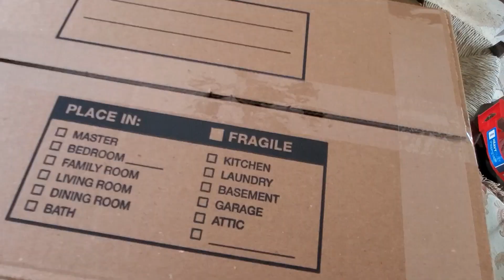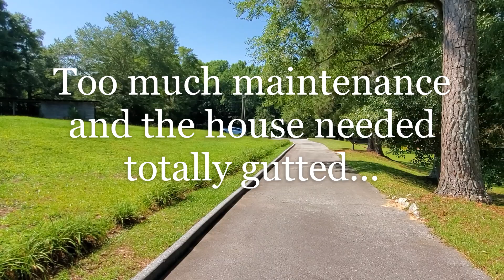Finally Moved! Empty House Tour!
Welcome Back YouTube Friends! I am so happy to get to say that we finally sold our last house and purchased a new (to us) home! It was built in 1997 and needs a lot of updating, but I hope you enjoy the tour and see the potential as much as I do. As always, I would love to hear your thoughts and ideas in the comment section. Please give me a "LIKE" if you enjoyed this video. And if you are already a subscriber... I missed you so much! Thank you for all your love and support.

Xoxoxo,
Deborah